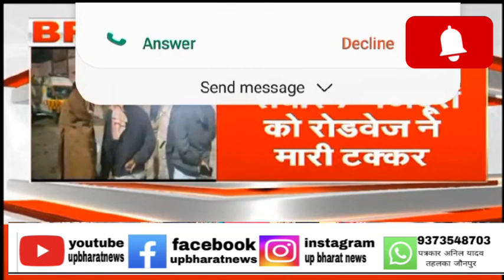जौनपुर सिकरारा थाना रोडवेज की चपेट में पांच की मौत दो घायल up bharat up bharat up bharat news